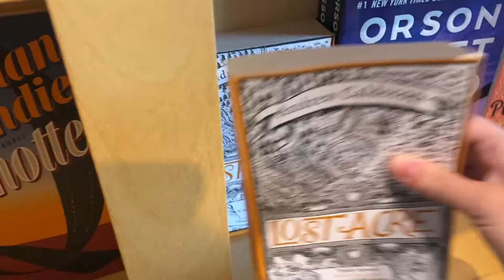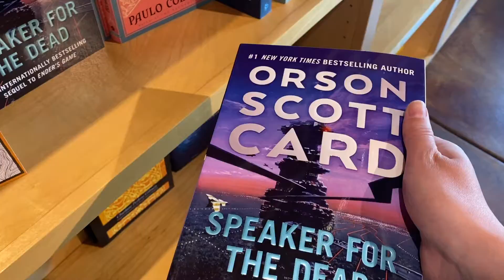a mini book shopping trip to Salt Lake City and book haul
Hi friends! This video is a mini book shopping trip to Salt Lake City. I kind of failed on the footage front hence the 'mini'. However I did a little haul at the end so I hope you enjoy!